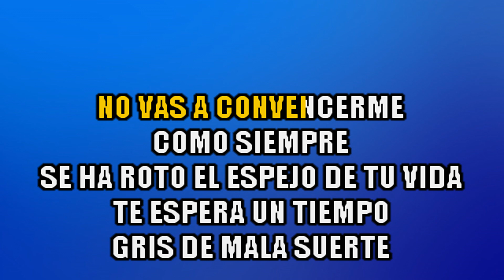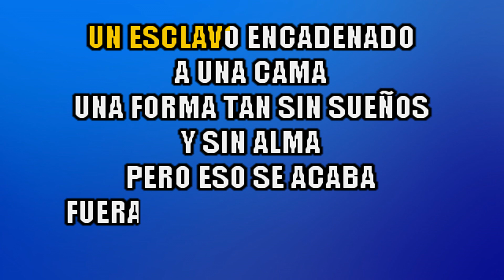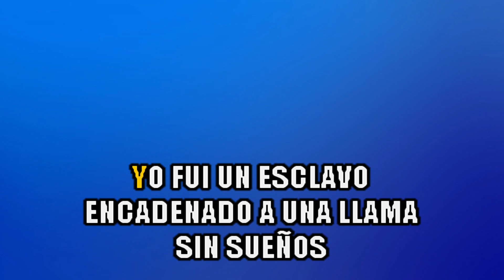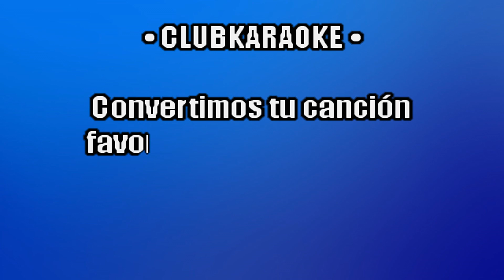Gunda Merced y Su Salsa Fever - Fuera De Mi Vida KARAOKE + COROS